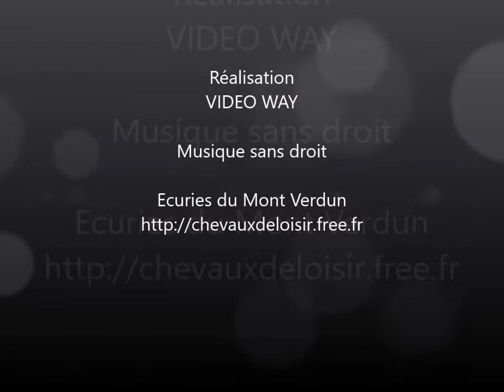WHITESUNSHINE MVZ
WHITESUNSHINE, jument pur-sang irlandais née en 2016, travaille en carrière et en extérieur; en liberté, à pied et montée.